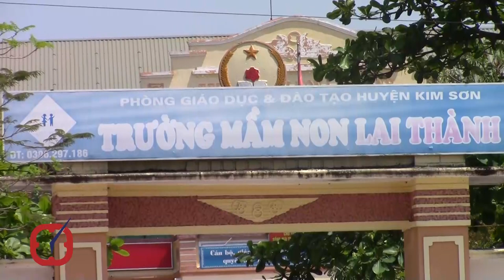Kim Sơn, Ninh Bình: Thi công trước, đấu thầu sau, gọi doanh nghiệp đe dọa phóng viên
Dù chưa đấu thầu nhưng Dự án xây dựng công trình Trường mầm non xã Lai Thành (Kim Sơn, Ninh Bình) đã được thi công trước gần...nửa năm khiến những nhà thầu có ý định tham gia lo lắng về tính khách quan, công bằng và việc tuân thủ pháp luật về đấu thầu tại địa phương này.